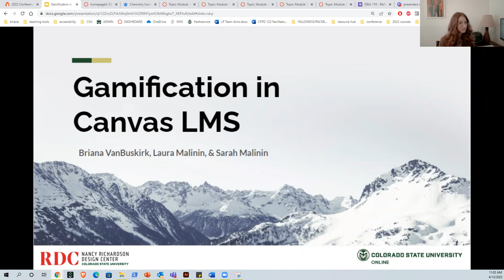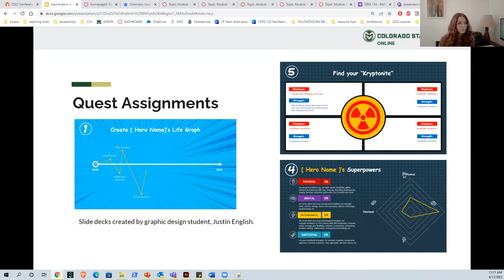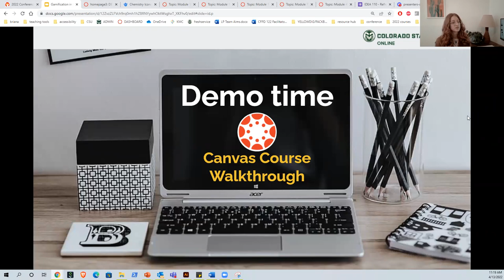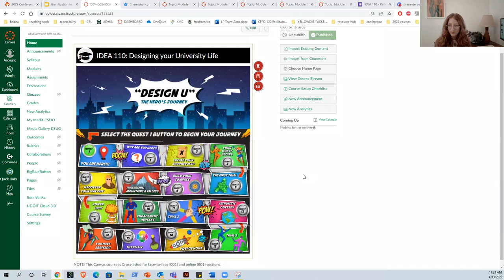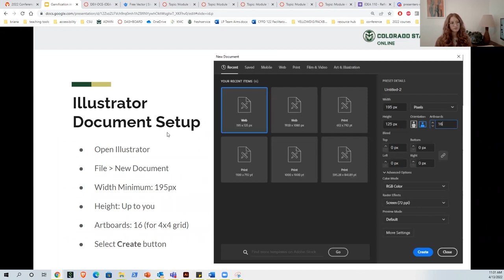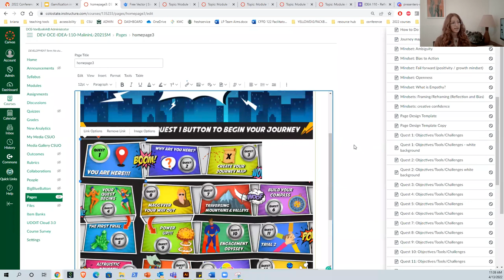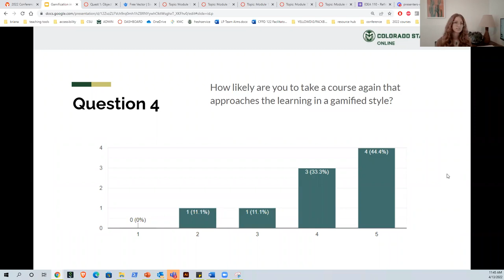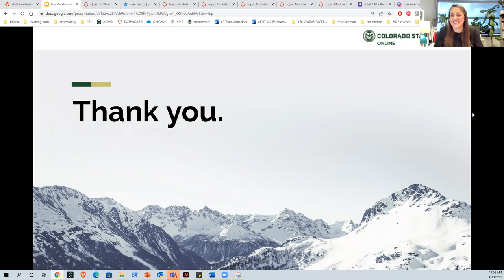Game on! Practical Steps to Gamification in Canvas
SPEAKERS: Briana VanBuskirk and Laura Malinin, Colorado State University Online
DESCRIPTION: What does it mean to gamify an online course? It must be complicated and cumbersome, right? Actually, it can be fairly simple! During this session, we will discuss practical ways to implement gamification elements and eLearning strategies in an online Canvas course and how it how that can spark student engagement.

Through a live stream walkthrough, you'll get a sneak peak of a gamified Colorado State University Online Canvas course and a demo covering how you can easily achieve the gamified style in your own course. Additionally, we’ll hear from the instructor about her experience teaching a gamified course for the first time as well as her student’s feedback.

By the end of this presentation, learners will be able to create a course gameboard homepage, add gamification elements to a Canvas course using Cidi Labs Design Tools, and think outside the box in terms of engagement in online courses. Game on!